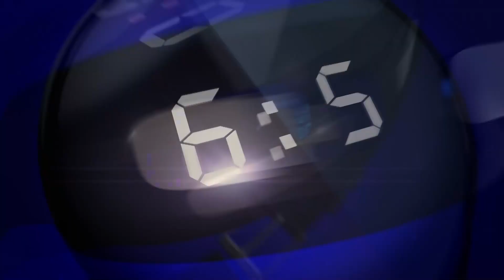PM Express with Evans: 2023 Revenue Mobilization; Can Ghana Revenue Authority hit the tax target?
PM Express with Evans Mensah: 2023 Revenue Mobilization; Can Ghana Revenue Authority hit the tax target? - Joy News (9-3-23)